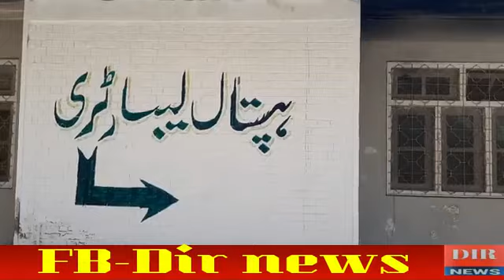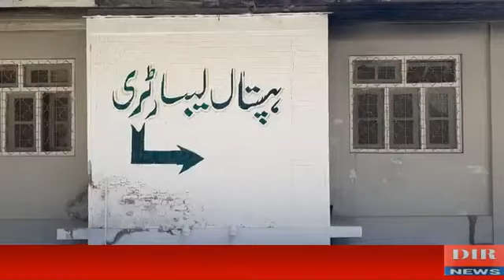منتخب ممبر قومی اسمبلی صاحبزادہ صبغت اللہ کا ڈسٹرکٹ ھیڈ کوارٹر ہسپتال دیر کا دورہ۔